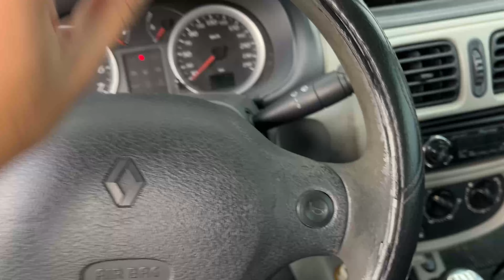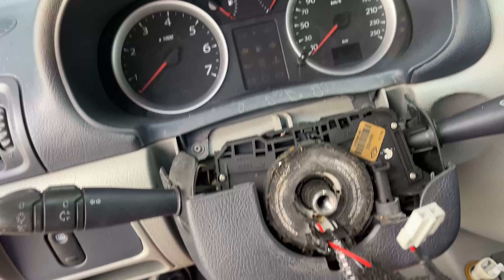XINGUEI a LOTSE 😡 na hora de INSTALAR VOLANTE ESPORTIVO no CLIO - Theo Amaral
🔰Economize usado os CUPONS nos nossos parceiros!
Ganhe 10% na compra da sua EASY RIDER (Injeção eletronica para Motos) com o CUPOM: THEO10
Ganhe 5% em TODA sua compra na Krakoss com o CUPOM:THEOAMARAL10

Instalei o Volante LOTSE com o cubo de volante LOTSE no Clio 1.6 K4M aqui em casa, mas foi muito complicado, o carro ficou absurdo, mas tive que fazer muiitas adaptações para conseguir fazer funcionar